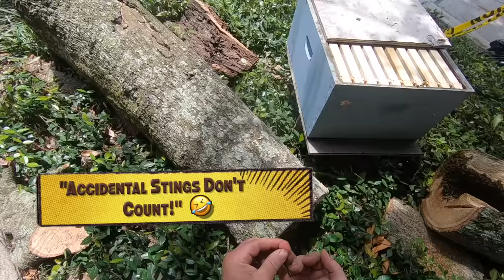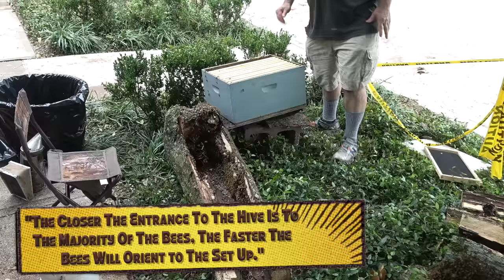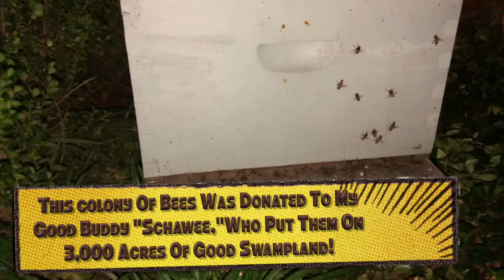Bee Man & Crazy Tree Guys VS Bee Tree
I removed a honey bee colony from a really messed up water oak with the help of "Yeah Trees!" Wacky group of guys but very professional tree cutters!

Not sure if this tree would have survived another one of the many summer storms we get, it really needed to come down.

The first day I stayed on to lend a hand & keep the bees from stinging the crew.

We lowered the limb the bees were in to the ground & I went back the following day to perform the removal.

In case you're wondering, in Louisiana and many other states honey bees can only be kept in set ups with removable frames so this is why I remove bees from all sorts of things such as trees, boats, hot tubs, car engines, water meters, etc... you get the message, & transfer these colonies into man made bee hives with removable frames.

Hope you enjoyed the video, thank you for stopping by.